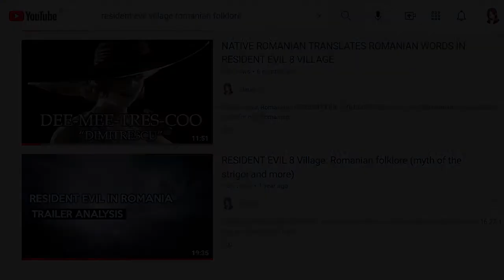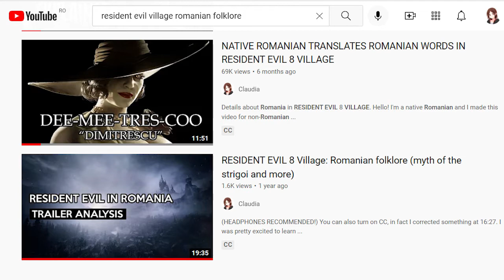Resident Evil Village monsters from Romanian folklore (Urias, Varcolac, Moroaica, Samca)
I wanted to post the video on the 30th of November but I couldn't because of technical issues...

0:00 - Intro
01:13 - Urias
02:43 - Varcolac
04:47 - Moroaica
05:53-Samca

Romanian folklore